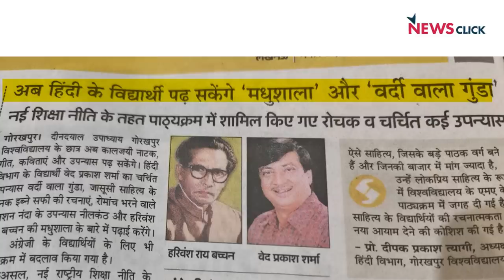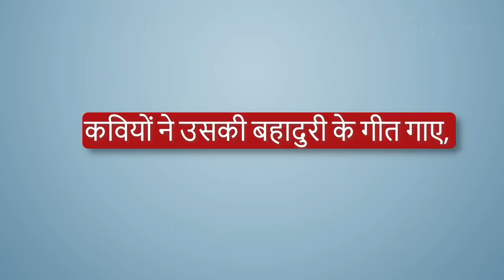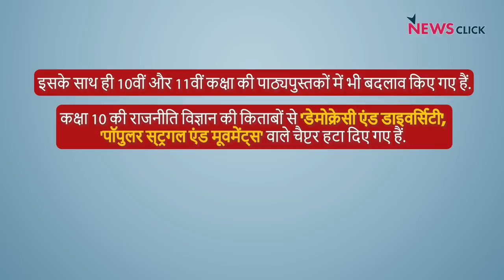इतिहास के पन्नों से मुग़लों को क्यों हटाया जा रहा है?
Modi सरकार ने 12वीं कक्षा की किताबों से मुगल साम्राज्य (Mughal Empire) से जुड़े अध्‍याय हटाने का फ़ैसला लिया है। आज 'बोल के लब आज़ाद हैं तेरे' के इस एपिसोड में वरिष्ठ पत्रकार Abhisar Sharma इसी मुद्दे पर बात कर रहे हैंI